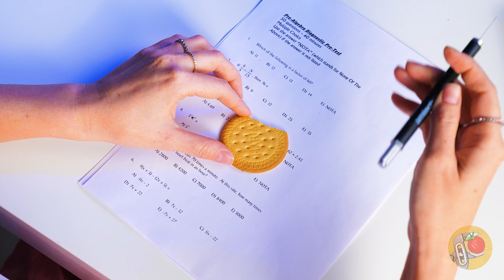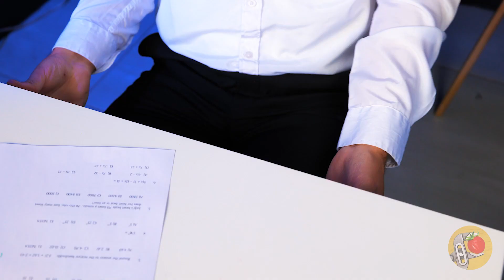Tantangan Kado Valentine DIY || Buat orang yang kamu sayangi senang!!!❤️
Cinta untuk semua! Hari Valentine selalu datang tiba-tiba, tapi kami telah menyiapkan video khusus yang didedikasikan untuk hari ini! Kami akan menunjukkan kepadamu cerita menarik tentang seorang pria yang jatuh cinta dengan gadis tercantik di sekolah. Kamu akan melihat cara sempurna untuk menunjukkan cintamu di Hari Valentine ini dengan koleksi ide kado yang romantis. Dari isyarat romantis hingga hadiah penuh perhatian, kami punya semua yang kamu butuhkan untuk menjadikan musim liburan ini istimewa. Kamu juga akan mendapatkan akhir cerita yang mengejutkan! Jadi duduk, bersantai, dan temukan kado yang sempurna untuk pasanganmu hari ini!
Kami mulai dengan menunjukkan cara membuat kue lezat! Kami mencampurkan mentega, tepung, dan telur, membentuk adonan menjadi cetakan berbentuk hati, dan memanggangnya. Selanjutnya, kami menambahkan selai dan taburan kue. Tahukah kamu kalau kaus kaki biasa pun bisa digunakan untuk membuat kado? Isi dengan kapas, beri mata dan tangan, dan inilah salah satu hadiah paling ekonomis! Dan kalau kamu berusaha lebih keras, kamu bisa gunakan bagian dari mobil bekas dan membuat figur dari kertas timah, menambahkan sedikit plastisin. Kemudian buat figur, beri cat sedikit, dan siap! Bagi yang menyukai segala sesuatu yang lawas dan unik, kami akan membuatkan liontin emas! Kami akan memotong bentuk hati dari kertas emas, memberinya bentuk berlubang, mengukir kata "Cinta", dan kemudian menghubungkannya dengan potongan lainnya, memolesnya sedikit. Kamu juga bisa menambahkan fotomu dan kekasihmu untuk bersama selamanya! Cara sederhana lain untuk mengatakan "Aku mencintaimu" adalah dengan membuat kartu dengan tanganmu sendiri! Tidak sulit: buat potongan berbentuk hati, tulis apa pun yang ingin dikatakan hatimu, dan hiasi dengan hati kertas kecil dan berlian imitasi. Dan untuk benar-benar membuat kekasihmu bahagia, kamu bisa memberi mereka permen buatan sendiri! Mari kita lelehkan cokelat dan tuangkan ke dalam cetakan khusus. Kamu juga bisa membuat cokelat berbentuk hati, masukkan ke dalam cetakan besar, dan tambahkan permen kecil, lalu rekatkan! Kamu juga bisa merekatkan marshmallow dengan bentuk hati, yang pasti lucu dan lezat! Yang harus kamu lakukan adalah memilih apa yang akan diberikan pada hari istimewa ini!
Apa kamu menyukai videonya? Pastikan untuk memberi like! Tulis komentar kalau kamu suka dengan video ini. Jangan lupa untuk menonton video kami yang lainnya!